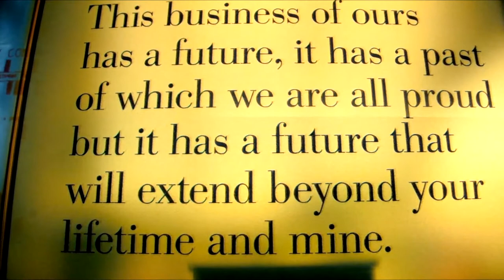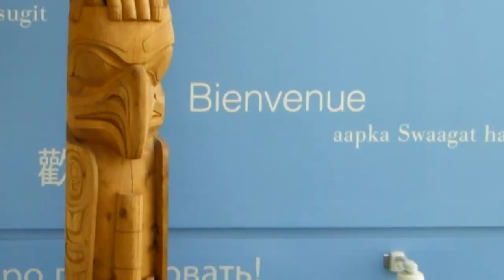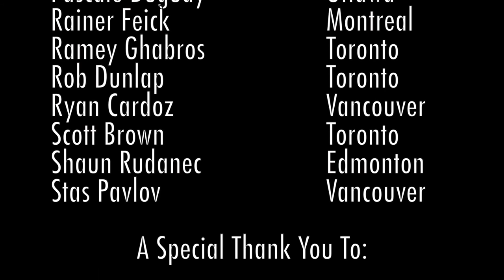COAST TO COAST, A Canadian CByD Vision (FULL VERSION)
February & March 2013 Cohorts: Ali Shakil, Briana-Rose Sekulic, Connor Edwards, Eijaz Kara, Gillian Fischer, Jeffrey Chow, Martin Au, Maxwell Madabi, Michael Sarich, Nicki Mossavarrahmani, Pascale Duguay, Rainer Feick, Ramey Ghabros, Rob Dunlap, Ryan Cardoz, Scott Brown, Shaun Rudanec, Stas Pavlov and Gregory Sanderson

Special Thanks: John Fursey

Category Preference: IBMer Value, People's Choice and Sub-community Pride

Description:

HOW ARE YOU GOING TO CHANGE THE FUTURE?!

Our video highlights the culture, diversity and social connectedness of the Consulting by Degrees (CbD) vision. In Canada, the recent CbD cohorts from February and March of 2013, have the unique ability to represent all six major cities from "COAST TO COAST"; Vancouver, Calgary, Edmonton, Toronto, Ottawa and Montreal. This connectedness inspired the Coast to Coast vision "How are you going to change the world?".

As today's generation explodes into the market place, we as IBMers have a responsibility to shape the future as a smarter planet, and our CbD video enjoys prompting the ideas of how.